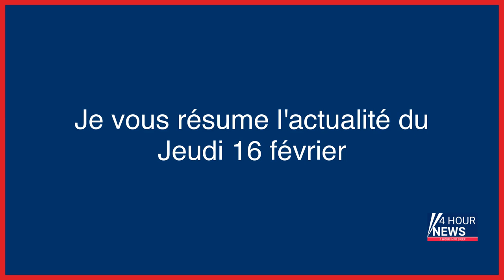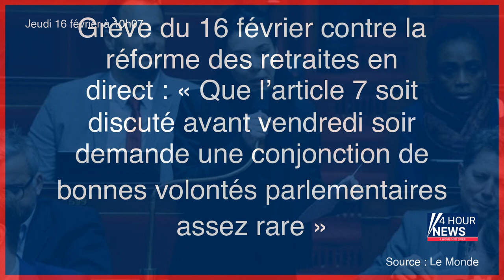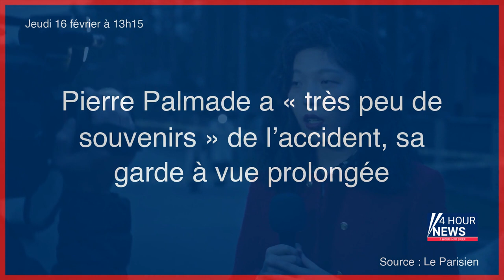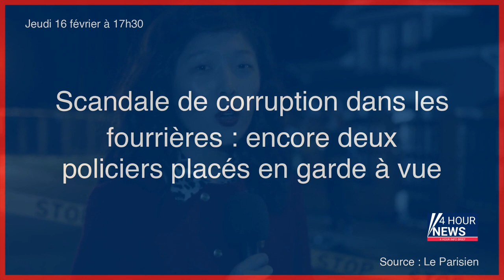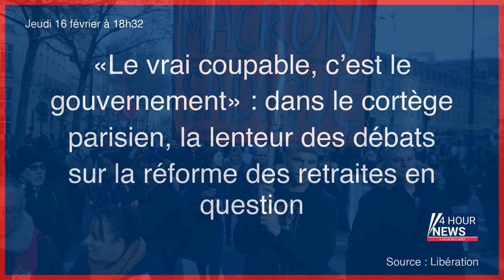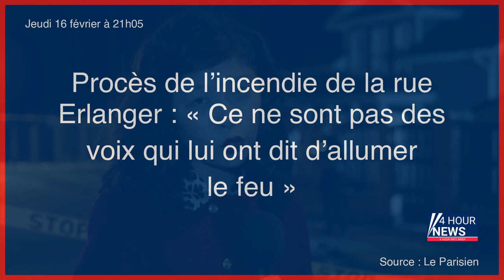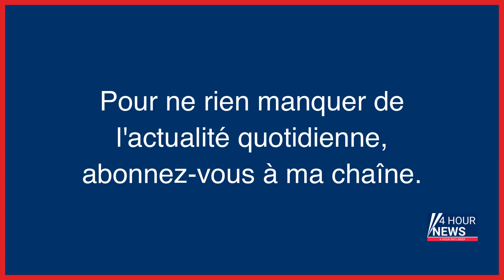Résumé de l'actualité du Jeudi 16 février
- Retraites : les députés Nupes retirent de nombreux amendements
- Islam de France : le Forif reçu à l’Elysée pour consolider son statut de premier interlocuteur de l’Etat
- Renault revient dans la course aux profits
- EN DIRECT - Grève du 16 février : suivez la cinquième journée de mobilisation contre la réforme des retraites
- Guerre en Ukraine : des bombardements nocturnes sur le nord et l’ouest, le chef de la diplomatie israélienne en visite à Kyiv
- L’enquête pour viols visant Gérald Marie, figure des agences de mannequins, classée pour «prescription»
- Grève du 16 février contre la réforme des retraites en direct : « Que l’article 7 soit discuté avant vendredi soir demande une conjonction de bonnes volontés parlementaires assez rare »
- Pourquoi la motion de censure du RN a peu de chances d’être adoptée
- Dérives de naturopathes : la police lance un appel à témoins pour identifier des victimes
- Pierre Palmade « sera jugé comme n’importe quel Français », selon la procureure de Paris
- Paris : un bateau de tourisme où se trouvaient 150 passagers part à la dérive après un accident
- Lait contaminé : Lactalis mis en examen pour tromperie aggravée et blessures involontaires
- L’enseigne de chaussures San Marina au bord de la liquidation, les salariés s’apprêtent à baisser le rideau
- Une bande tabassait et détroussait les usagers du RER D : « Le calvaire a duré dix minutes »
- Attaqués au couteau, violemment percutés… Les témoignages effrayants de gendarmes blessés en intervention
- Electricité : la production française s’est effondrée en 2022
- Réforme des retraites : étudiants et universitaires aussi appellent au durcissement à partir du 7 mars
- Lait infantile contaminé aux salmonelles : Lactalis mis en examen pour tromperie aggravé
- Hautes-Pyrénées : un base-jumper se tue en sautant d’une falaise
- « Un proche est à l’hôpital » : enquête ouverte sur les messages reçus par des députées RN
- Pierre Palmade a « très peu de souvenirs » de l’accident, sa garde à vue prolongée
- Bourse de Paris : le CAC 40 atteint un nouveau record
- Guerre en Ukraine en direct : les cyberattaques menées par la Russie en hausse de 300 % dans les pays de l’OTAN
- Le Sénat adopte à l’unanimité l’aide financière d’urgence aux victimes de violences conjugales
- Double révolution en Espagne qui crée un «congé menstruel» et simplifie le changement de genre
- Maladie ou empoisonnement ? Au Chili, la mort du poète communiste Pablo Neruda fait toujours débat
- Dérives des influenceurs : Marc et Nadé Blata portent plainte pour « dénonciations calomnieuses »
- Chemsex : qu’est-ce que cette pratique sexuelle dont tout le monde parle depuis l’affaire Palmade ?
- A Marseille, contre la réforme des retraites : «Le pouvoir, c’est nous qui l’avons !»
- États-Unis : alerte levée après le déraillement d’un train de produits chimiques dans l’Ohio
- Cadavre des Buttes-Chaumont : à Montreuil, le voisinage de la victime sous le choc
- Turquie : une adolescente sortie vivante des décombres onze jours après le séisme
- Scandale de corruption dans les fourrières : encore deux policiers placés en garde à vue
- Congé menstruel : avant l’Espagne, ces pays qui l’ont déjà mis en place
- Mulhouse : Daniel, 38 ans, retrouvé mort malgré un passage aux urgences et trois appels, sa famille porte plainte
- Essonne : un appel à témoins lancé après un accident mortel sur l’autoroute A6
- «Le vrai coupable, c’est le gouvernement» : dans le cortège parisien, la lenteur des débats sur la réforme des retraites en question
- Faillite des restaurants Chez Clément : Stanislas Dewynter condamné à deux ans de prison ferme
- Seine-Saint-Denis : deux hommes placés en détention après le meurtre de leurs compagnes
- Marseille : un homme de 20 ans tué par balles en pleine journée
- La synagogue de Yerres visée par des menaces de mort : « On est tous très choqués »
- L’Etat condamné à verser plus de 100 000 euros à un manifestant blessé par un tir de LBD
- Conduite automatique : Tesla contraint de rappeler 362 000 voitures pour des défaillances aux Etats-Unis
- Manifestation à Paris : la police interpelle deux journalistes et les retient pendant une heure
- Affaire McKinsey : de nouvelles perquisitions chez quatre dirigeants et anciens cadres de l’entreprise
- Tirs de flash-ball : l’État condamné à verser plus de 100 000 euros à Joachim Gatti, éborgné en 2009
- Réforme des retraites : amateurisme, sorties de route et confusion à la mi-temps
- Procès de l’incendie criminel mortel à Lyon : les gérants de la boulangerie étaient criblés de dettes
- Meurtre de Karim à Asnières : le tireur condamné à 30 ans de réclusion
- Accident de Pierre Palmade : l’amnésie, l’endormissement et les questions en suspens
- Procès de l’incendie de la rue Erlanger : « Ce ne sont pas des voix qui lui ont dit d’allumer le feu »
- Haute-Savoie : deux jeunes ...